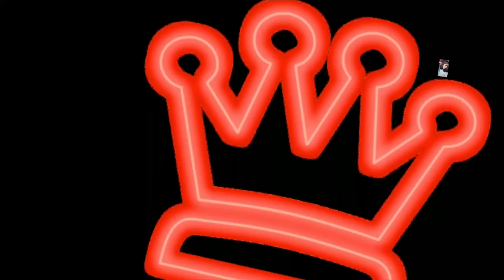Hai re Laila hay re Nagpuri dance cover dj rp